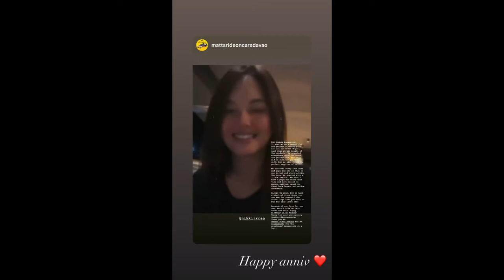Video ni Elias Modesto na nilalambing si Mommy Ellen Adarna, viral | ELLEN ADARNA AND BABY ELIAS